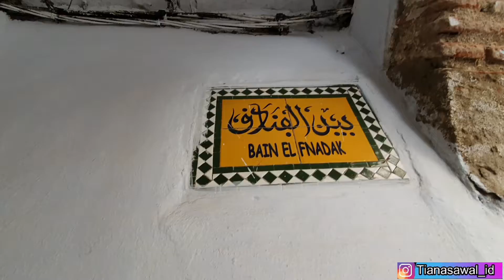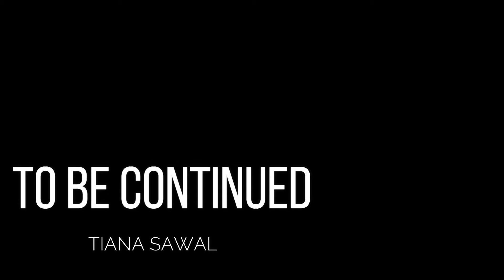Tetouan Morocco 2021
Assalamualaikum Hi teman-teman semua, Apa kabarnya? Semoga kalian sehat selalu dan bahagia selalu semuanya Aamiin.. Selamat tahun baru. Semoga tahun 2022 ini kita semua selalu dalam lindungan Allah SWT dan diberikan kesehatan, kesuksessan, rezeki yang berlimpah, kluarga yang bahagia Aamiin Ya Rabb.. Semangat semuanya ya. Ok Guys langsung aja ya tonton videonya. Di video ini aku masih membahas tentang kota-kota cantik yang ada di Maroko. Setelah dari kota Fnideq, Aku mau ajak kalian semua untuk nemenin aku menjelajah kota Tetouan. Kita menuju pertengahan kota. Kita juga pergi ke madinah Tetouan. Kulineran bersama juga. Aku jatuh cinta sama Kota Tetouan. Betah betah betah rasanya kalau 2 hari 3 hari di Tetouan gak cukup teman-teman hehehe.. Ok Guys ikuti video-videoku ya. Terima kasih. ALL LOVE. ❤